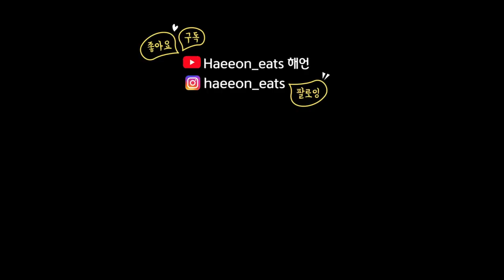이마트 헤이즐넛초코케이크 허쉬 요거트 듬뿍 부어서 케이크 먹방 Hazelnut Chocolate cake Hershey yogurt Choco Dessert MUKBANG ASMR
*이마트(내돈내산)*
헤이즐넛초코케익 9,800원
플레인요거트 4,880원